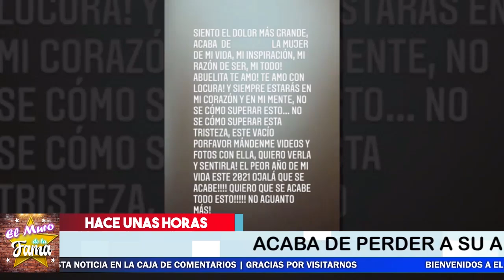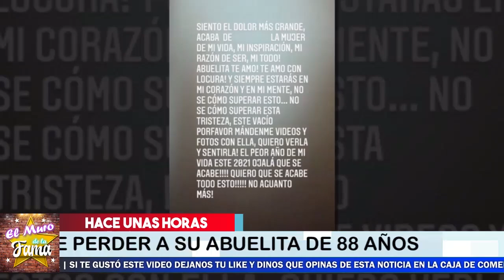🎚️😔 Belinda 𝗗𝗘𝗩𝗔𝗦𝗧𝗔𝗗𝗔 😭 Ll0RA ESTA 𝗧𝗿𝗶𝘀𝘁𝗲 𝗣𝗲𝗿𝗱𝗶𝗱𝗮 🎚️🖤